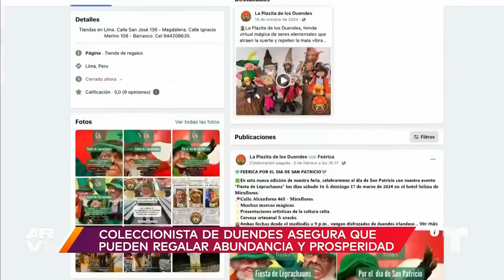Resumen Al Rojo Vivo, miércoles 7 de febrero de 2024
Video oficial de Al Rojo Vivo. Niña de 8 años salva a su hermana de secuestro en Wisconsin. Vidente da ritual para que duendes atraigan prosperidad. Revelan nuevo video del caso Derek Rosa horas antes de apuñalar a su madre en Florida.

00:00 - Chapters
00:01 - Buscan a sospechoso de robar varias gasolineras
03:17 - Hombre rompe ventanas de negocios con un martillo
03:58 - Pillos se roban hasta las cámaras de negocio
04:27 - Pequeña heroína salvó a su hermana de secuestro
06:42 - Revelan nuevo video de adolescente horas antes de apuñalar a su madre
07:20 - Coleccionista de duendes asegura que pueden regalar abundancia y prosperidad